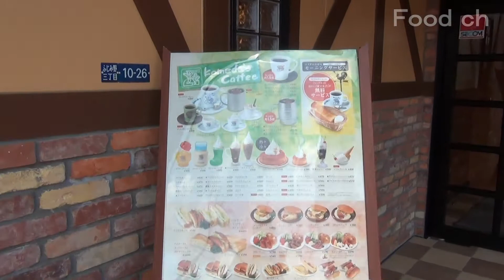コメダ珈琲のシロノワールを食べてみた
コメダ珈琲のシロノワールを食べてみました。